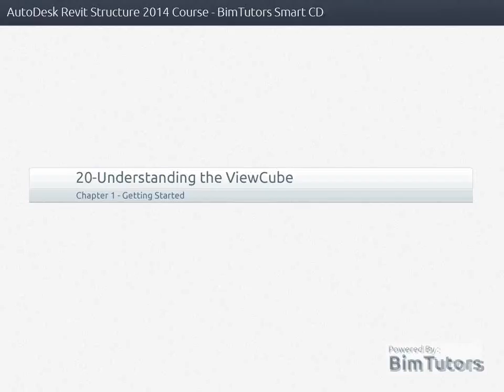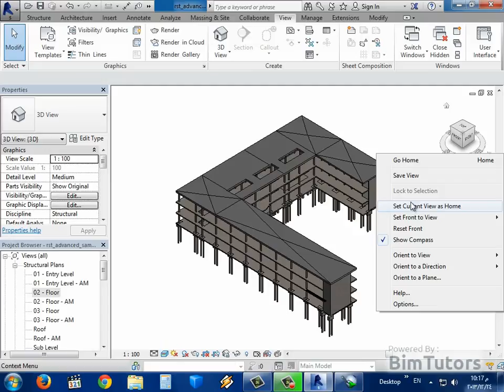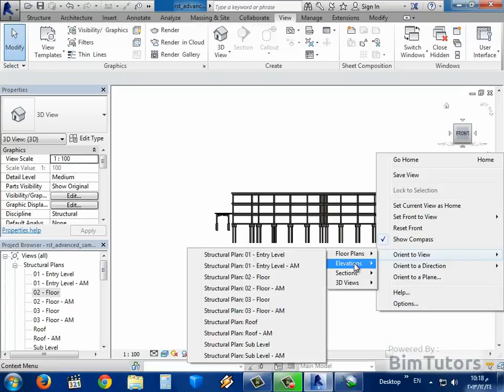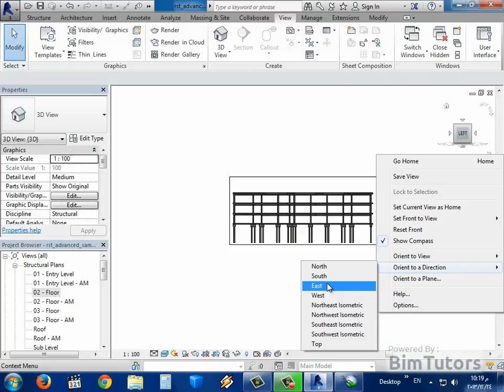20 التعامل مع الـ ViewCube فى الريفيت 2014